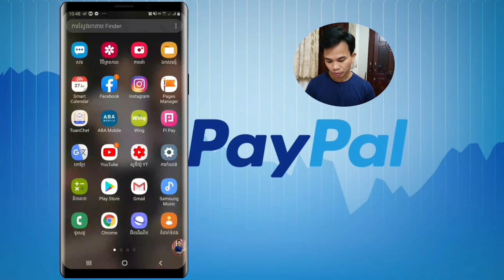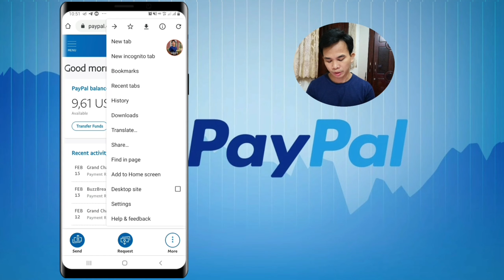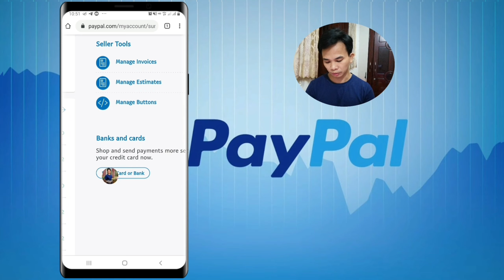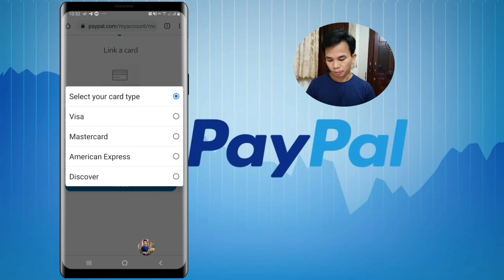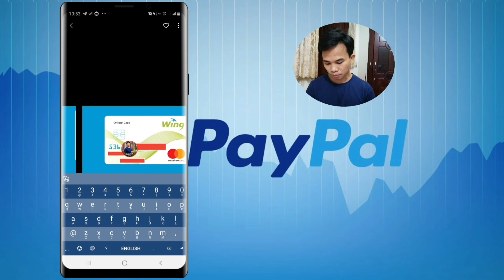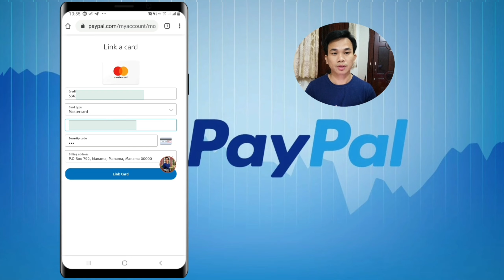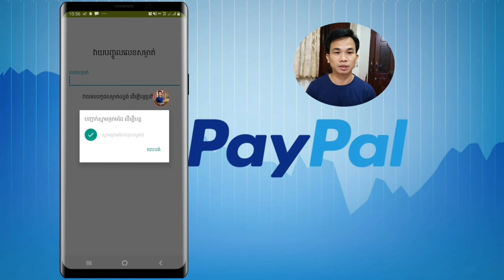របៀបលីង MasterCard Wing ជាមួយ PayPal ដើម្បីដកលុយចាយ/How to Link​ Wing MasterCard with PayPal Account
. Another Videos...

🙏សូមអធ្យាស្រ័យរាល់ការនិយាយទៅមានការរអៈរអួលខុសឆ្គងនៅប្រការណាមួយ សូមជួយគាំការចែករំលែកនៅចំណេះដឹងតិចតួចនេះផង💕